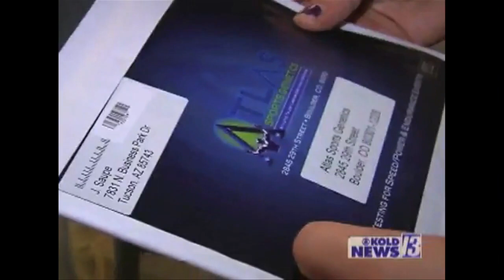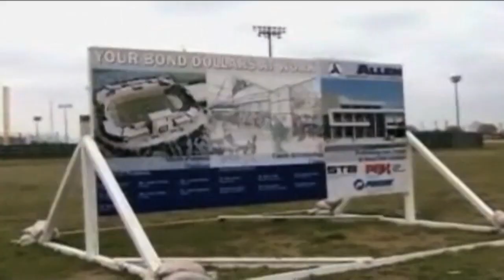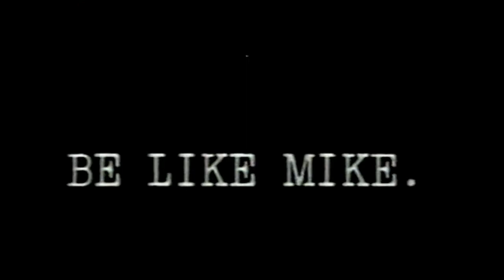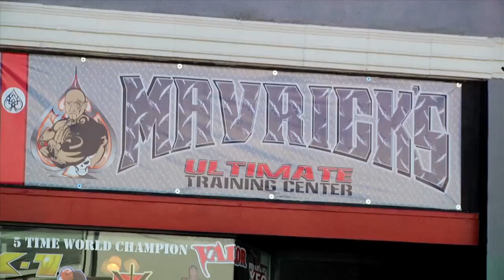How to make a documentary - Trophy Kids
This is the teaser I did to raise the $ for the HBO and Netflix film Trophy Kids.  I edited this one myself.  I shot it myself too...not the whole film, but enough to get us to this point.  I love making movies and I just grabbed a camera, pulled some youtube clips and was off to the races.